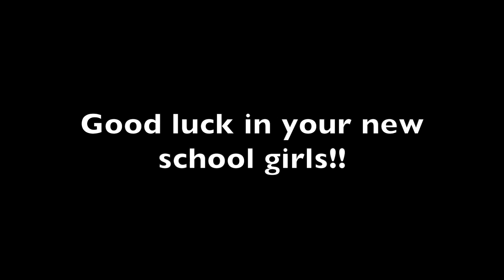The Big Bang (Yew and Maple Class, Rowde)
These group sessions were used to help the four girls form a bond before they all leave Silverwood for a new school.  They started each session calmly before creating an explosive piece of music called THE BIG BANG.  Sessions were then spent singing their hearts out to their favourite pop songs.